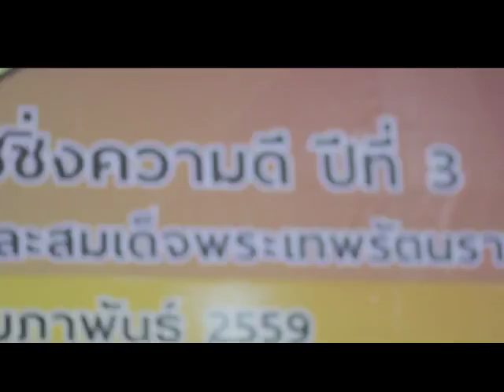CHAMP 1 EDIT 1